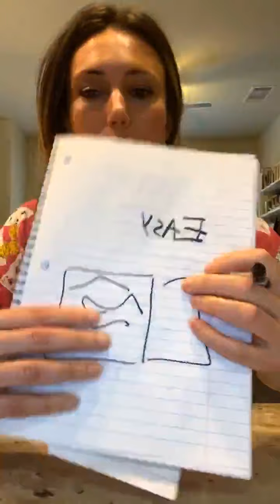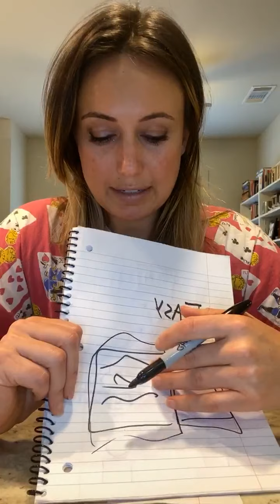peaceful mind trick : clean up orrrrr close out